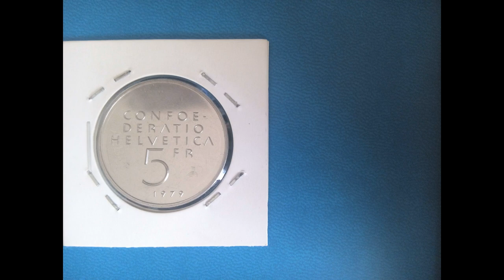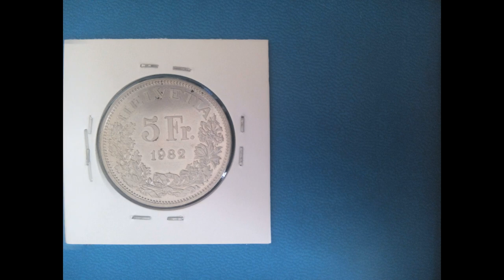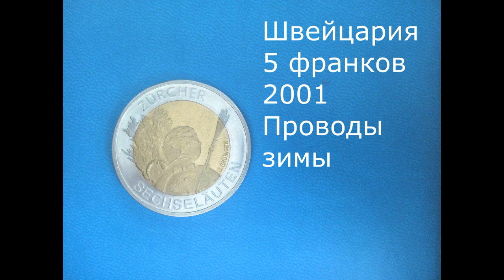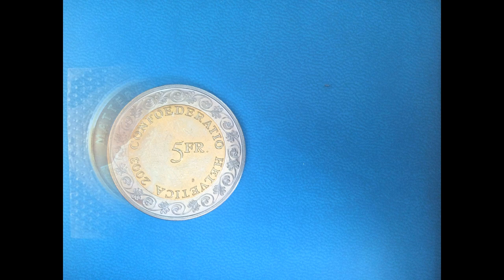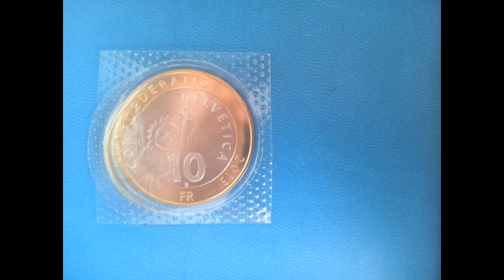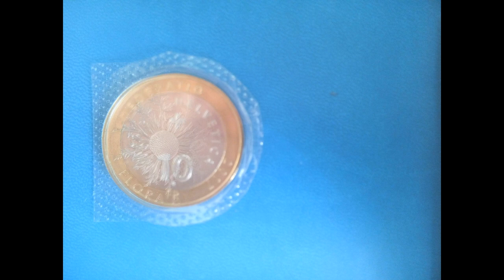Юбилейные монеты Швейцарии - Commemorative coins of Switzerland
Юбилейные монеты Швейцарии с 1974 по 2019
Commemorative coins of Switzerland from 1974 until 2019

1974 5 франков 100 лет Конституции
1975 5 франков Защита памятников
1976 5 франков 500 лет битве при Муртене
1977 5 франков 150 лет со дня смерти Иоганна Генриха Песталоцци
1978 5 франков 150 лет со дня рождения Анри Дюнана
1979 5 франков 100 лет со дня рождения Альберта Эйнштейна - Портрет
1979 5 франков 100 лет со дня рождения Альберта Эйнштейна - Формула
1980 5 франков Фердинанд Ходлер - художник
1981 5 франков 500 лет Станской Конвенции 1481 года
1982 5 франков 100 лет со дня открытия Готардского туннеля
1983 5 франков 100 лет со дня рождения Эрнеста Ансерме
1984 5 франков 100 лет со дня рождения Огюста Пикара
1985 5 франков Год музыки
1986 5 франков 600 лет битве при Земпахе
1987 5 франков 100 лет со дня рождения Ле Корбюзье
1988 5 франков Олимпийские игры - голубь и кольца
1989 5 франков Генерал Генри Гуисан - 1939 мобилизация
1990 5 франков 100 лет со дня смерти Готфрида Келлера
1999 5 франков Винный фестиваль
2000 5 франков 150 лет Швейцарской национальной монетной системе
2000 5 франков Карнавал в Базеле
2001 5 франков Проводы зимы в Цюрихе (Парад гильдий)
2002 5 франков Праздник Эскалад 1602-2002
2003 5 франков Проводы зимы (Chalandamarz)
2004 10 франков Гора Маттерхорн
2005 10 франков Гора Юнгфрау
2006 10 франков Гора Пиц Бернина
2007 10 франков Швейцарский национальный парк - горный козёл
2008 10 франков Швейцарский национальный парк - золотой орел
2009 10 франков Швейцарский национальный парк - олень
2010 10 франков Швейцарский национальный парк - альпийский сурок
2011 10 франков Бернский луковый рынок
2012 10 франков Коровьи бои
2013 10 франков Праздник Сильвестрклаузен
2014 10 франков Праздник Гансабауэт в Зурзе - День Святого Мартина
2015 10 франков Праздник Альмабтриб
2016 10 франков Флора Альп - Эдельвейс альпийский (Leontopodium alpinum)
2017 10 франков Флора Альп - Горечавка альпийская (Gentiana alpina)
2018 10 франков Флора Альп - Колючник бесстебельный (Carlina acaulis)
2019 10 франков Фауна Швейцарии - Косули (Capreolus)

1974 5 francs 100th Anniversary - Revision of Constitution
1975 5 francs European Monument Protection Year
1976 5 francs 500th Anniversary - Battle of Murten
1977 5 francs 150th Anniversary - Death of Johann Heinrich Pestalozzi
1978 5 francs 150th Anniversary - Birth of Henry Dunant
1979 5 francs 100th Anniversary - Birth of Albert Einstein - Formula
1979 5 francs 100th Anniversary - Birth of Albert Einstein - Portrait
1980 5 francs Ferdinand Hodler - Painter
1981 5 francs 500th Anniversary - Stans Convention of 1481
1982 5 francs 100th Anniversary - Gotthard Railway
1983 5 francs 100th Anniversary - Birth of Ernest Ansermet
1984 5 francs 100th Anniversary - Birth of Auguste Piccard
1985 5 francs European year of music
1986 5 francs 600th Anniversary - Battle of Sempach
1987 5 francs 100th Anniversary - Birth of Le Corbusier
1988 5 francs Olympics - Dove and Rings
1989 5 francs General Henri Guisan - 1939 Mobilization
1990 5 francs 100th Anniversary - Death of Gottfried Keller
1999 5 francs Wine Festival
2000 5 francs 150th Anniversary - Swiss National Coinage
2000 5 francs Carnival of Basel
2001 5 francs Zurcher Sechselauten
2002 5 francs Escalade 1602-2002
2003 5 francs Chalandamarz
2004 10 francs Matterhorn mountain
2005 10 francs Jungfrau mountain
2006 10 francs Piz Bernina mountain
2007 10 francs Swiss National Parc - Ibex
2008 10 francs Swiss National Parc – Golden eagle
2009 10 francs Swiss National Parc – Red deer
2010 10 francs Swiss National Parc – Alpine Marmot
2011 10 francs Bern Onion Market
2012 10 francs Cow Fighting
2013 10 francs Silvesterchlausen
2014 10 francs Gansabhauet in Sursee - Saint Martin's Day
2015 10 francs Holiday Almabtrieb
2016 10 francs Flora Alpen - Edelweiss (Leontopodium alpinum)
2017 10 francs Flora Alpen - Gentiana alpina
2018 10 francs Flora Alpen - Stemless Carline Thistle (Carlina acaulis)
2019 10 francs Swiss Fauna - Roe Deer (Capreolus)